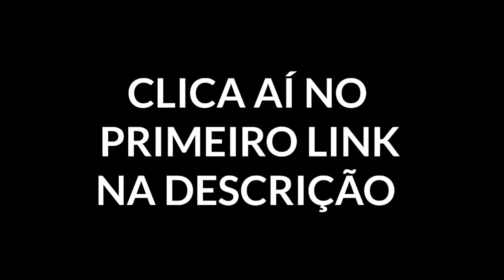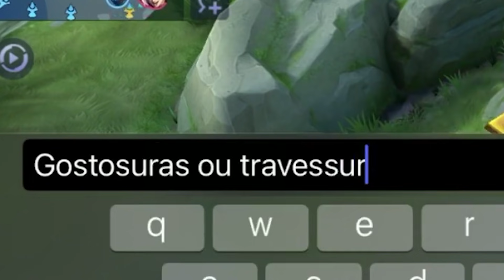OLHA OQUE ELES FAZEM JUNTOS !! *Passiva Hallowen*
- Editor : @luiixlima e @shhotolol
- Thumbnail : @luiixlima
- IPhone XR
- Kinemaster/SonyVegas